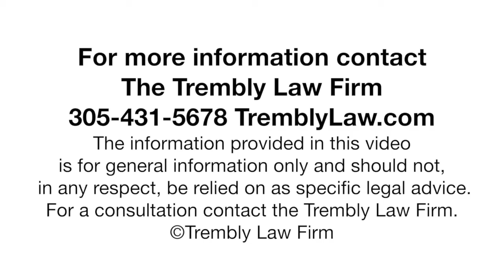How to Avoid a Lawsuit?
Brett Trembly gives some advice on what things to keep in mind in order to avoid (as better as possible) a lawsuit.

Looking For The Right Business, Franchise, Employment and Litigation Law Firm in Miami/ Dade County?

The Trembly Law Firm Serves as General Counsel for Over 250 South Florida Business in Miami-Dade, Broward, Palm-Beach Counties and All Over Florida, and Handles all Matters and Cases for Employers and Business Owners Including:

* Non-Competition Agreements
* Operating Agreements
* Document and Contract Drafting
* Franchise Disclosure Documents (FDDs)
* Franchise Agreements
* Discrimination Defense
* Retaliation Defense
* Wage and Hour Defense
* Telephone Consumer Protection Act Class Action (TCPA) Defense
* ADA Defense

Why Choose The Trembly Law Firm:

* Most and highly rated law firm in Miami & many reviews on Google, Avvo, and others
* We represent over 250 businesses and employers in Miami, South Florida and across the nation
* One of the fastest-growing law firms in the U.S. and recognized by the Inc. 5000
* If bankruptcy is not the right option for you, we actually let you know
* AV Preeminent Rated from Martindale-Hubbell
* We often take bankruptcy and foreclosure defense cases other attorneys are unwilling or unable to handle

Enjoyed Our Review Video From Happy Clients? Contact or Visit Our Business, Franchise, Employment, and Litigation Law Firm at:
Trembly Law Firm
9700 South Dixie Highway
Penthouse 1100
Miami, Florida 33156